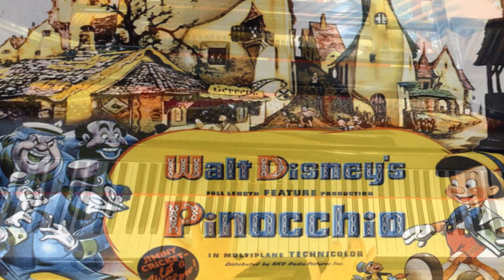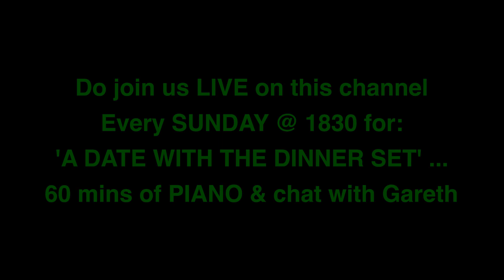WHEN YOU WISH UPON A STAR/PINOCCHIO... celebrating 100 Years of DISNEY - Piano cover by GARETH GILES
As DISNEY film studios celebrate 100 years this month (October 2023) I hope you will enjoy this part of a mini series in celebration of some of the most memorable songs from Disney film productions over the years.Today's Piano cover is WHEN YOU WISH UPON A STAR - composed by Leigh Harline for the 1940 Disney film PINOCCHIO, and as sung at the beginning and end of the film by the character Jiminy Cricket (voiced famously by Cliff Edwards)

PINOCCHIO was the 2nd animated feature by Walt Disney, following from the huge success of Snow White a few years earlier. The iconic, yearning ballad was actually composed by 1938 and presented to the production team & WD, all of whom instantly realised it was a significant number, and, as a result of those early tests, the role of Jiminy Cricket was upgraded to narrator, with this torch ballad not only bookending the film, but featuring as a leitmotif at poignant, dramatic moments  in the film's narrative

Although the European and Asian markets were slow to be able to view it - because of WWII - the film was a huge success, and critically acclaimed. It won many awards, including, significantly, 2 x Oscars for best score and best song (When you wish...). The film, and its characters have quite a famous after-life. The characters feature heavily in the Disney theme parks, in rides and attractions. In 2022, following what appears to be a trend for Disney, a live action remake was released, starring Tom Hanks

Moreover, the song has become THE musical signifier of Walt Disney, being used in the 1950s/1960s syndicated weekly TV series. Since before 1980, the opening bars of the song with that ear worm octave start, has been used as an opening across the Disney logo at the commencement of the films

To me, it seems especially poignant that 'When you wish upon a star' is the name of the UK children's charity formed in 1990 which has granted 1000s of wishes to give some measure of hope to terminally ill children

You can find other Piano covers of Disney songs in my playlist here: